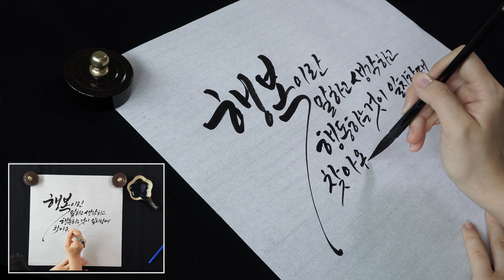캘리그라피, 수묵일러스트 비대면 실시간 온라인강의 드디어 시작합니다! _ 나빛 캘리그라피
놓치면 후회하는 9월 캘리그라피 공모전ㅣBTS 방탄소년단 덕질 공모전 포함! _ 나빛 캘리그라피

1. 나빛 캘리그라피 작품

2. 후천적 예술가로 사는 삶

3. 뿐만 아니라
- 캘리그라피
- 수묵일러스트
- 수제도장